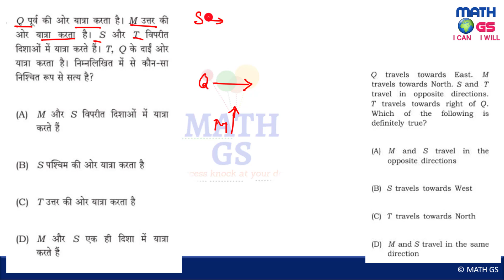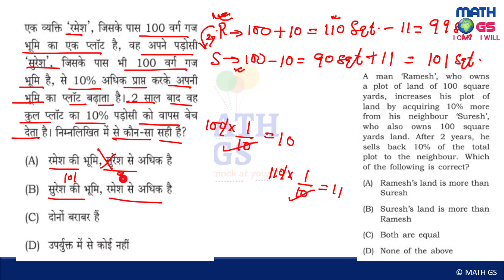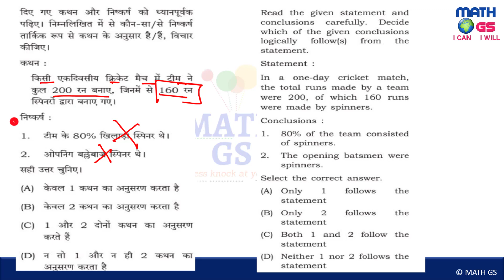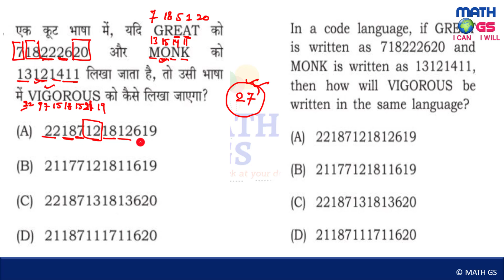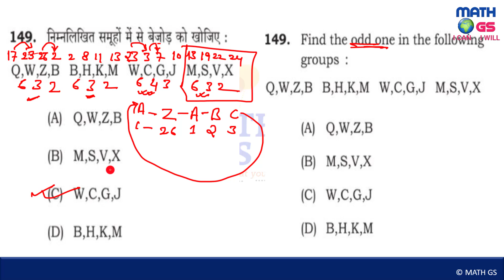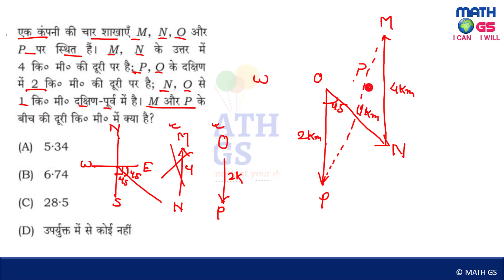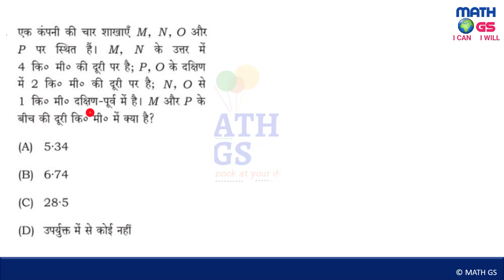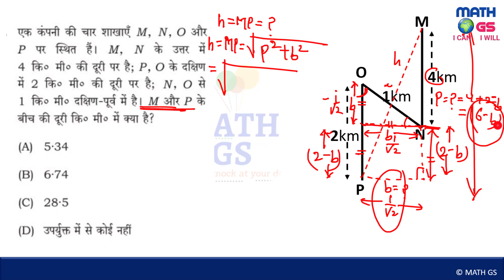69th BPSC Math Solution | 69th BPSC MATH PAPER ANALYSIS